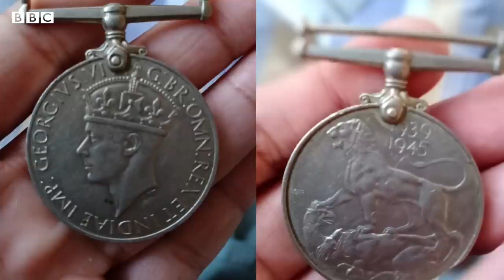Incredible recovery of a 98 years old war veteran from Covid19 - BBC URDU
دوسری جنگِ عظیم میں برطانوی افواج، اور پھر 1965 اور 1971 کی جنگوں میں پاکستانی فوج کے لیے خدمات سر انجام دینے والے مولانا فضل رؤف نے ایک اور جنگ میں فتح حاصل کر لی، لیکن اس بار یہ جنگ ذاتی نوعیت کی تھی۔ صوبہ خیبر پختونخواہ کے ضلع چارسدہ کے گاؤن ترنگزئی سے تعلق رکھنے والے مولانا فضل رؤف حال ہی میں کووڈ 19 کے مرض میں مبتلا ہو گئے تھے اور ماہرین کی اس عمومی رائے کے باوجود کہ عمر رسیدہ افراد کو کورونا وائرس سے شدید خطرہ ہو سکتا ہے، مولانا رؤف اس مرض کو شکست دے کر صحتیاب ہو گئے ہیں۔